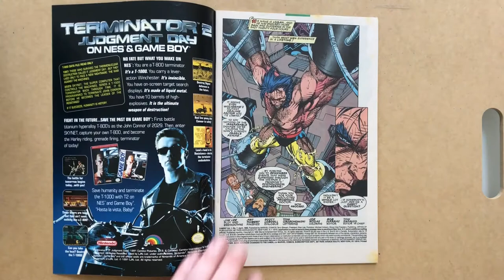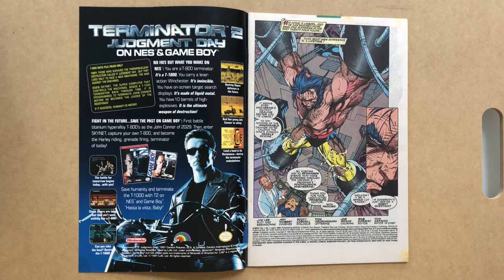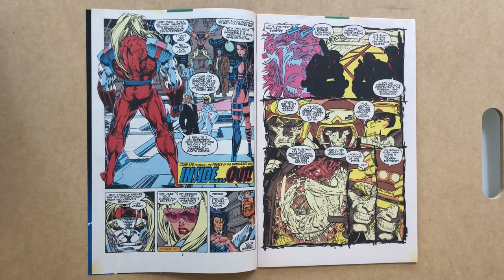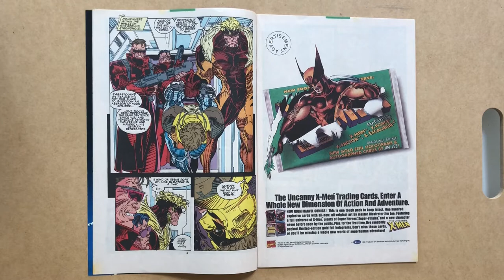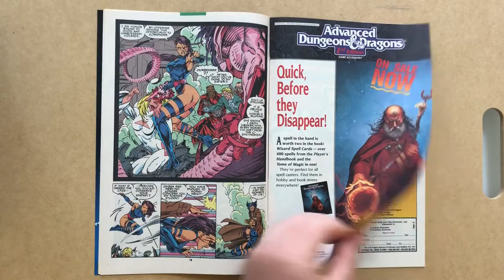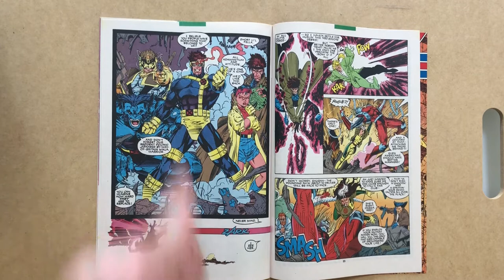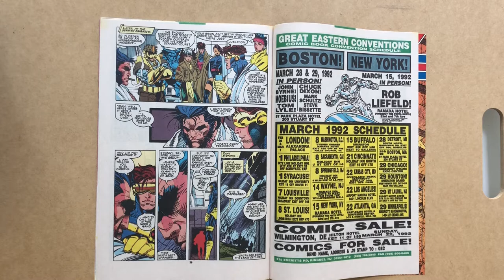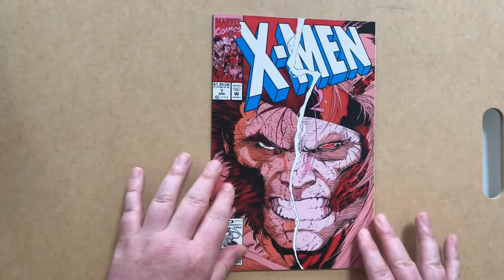Wolverine's Past Revealed! X-Men 7, by Jim Lee, featuring Sabretooth and Omega Red, Marvel 1992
Review of and commentary on X-Men 7, Marvel Comics 1992, by Jim Lee, Art Thibert, and Scott Lobdell

Features the conclusion of the 4-part Omega Red saga and secrets from Wolverine's past revealed